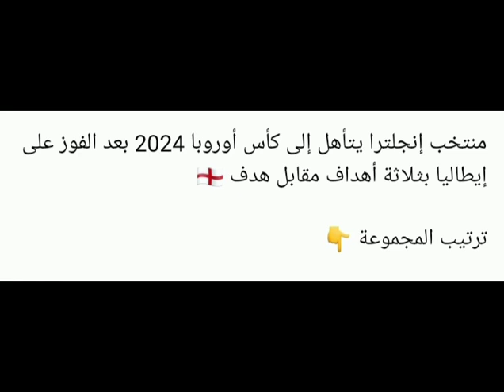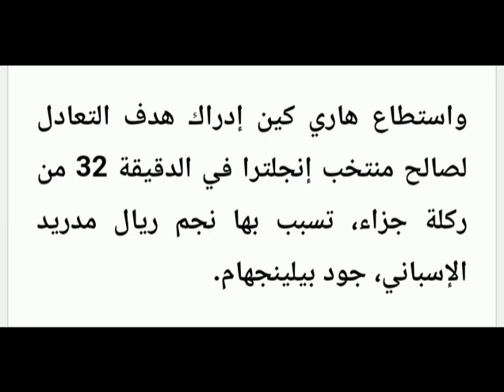تصفيات اليورو:منتخب إنجلترا يتأهل لنهائيات يورو 2024 بثلاثية أمام إيطاليا